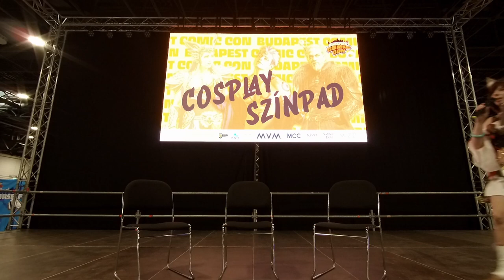Budapest Comic Con 2024 - Pretzl Cosplay & Don Esteban Q&A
2024. MÁJUS 19. - HUNGEXPO